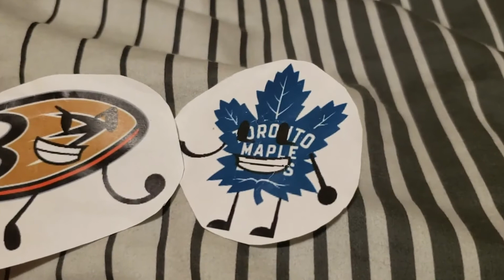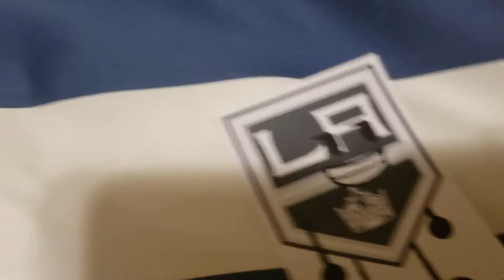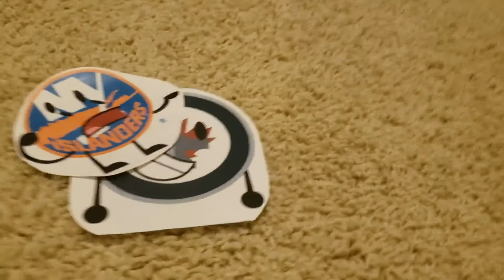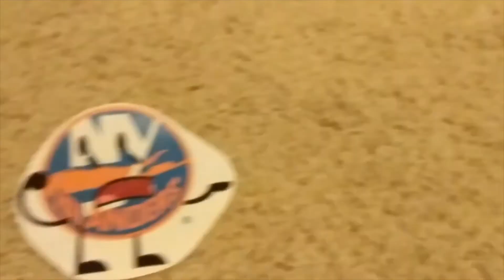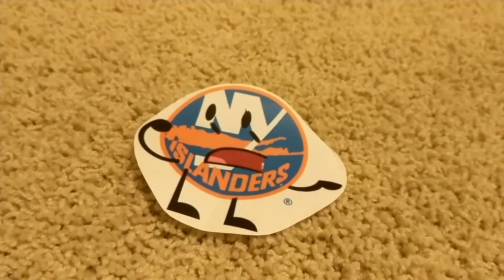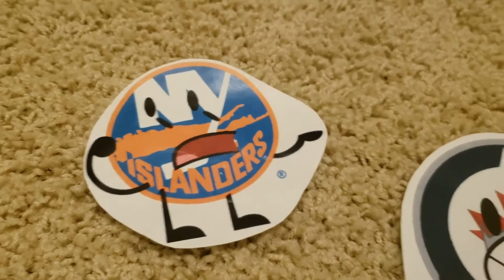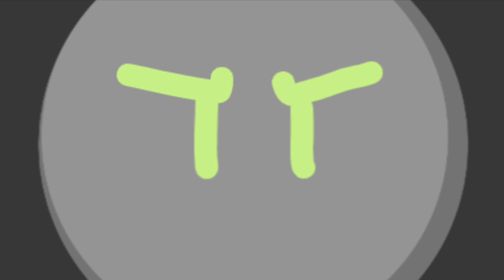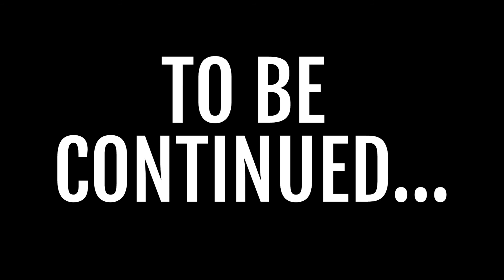The Paper NHL Movie | Act 1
After seven long months, act 1 of the Paper NHL Movie is here.

After Maple Leafs' historic win on PNHLB, life seems to be going pretty much perfectly for him. That is until his cash prize is unjustly stolen from him by an anonymous entity, leaving him defeated and hopeless. After weeks of feeling sorry for himself, he is motivated to find justice after a plot for world domination is uncovered.